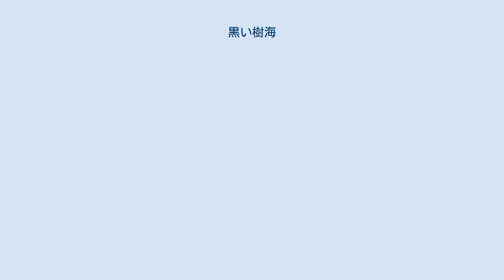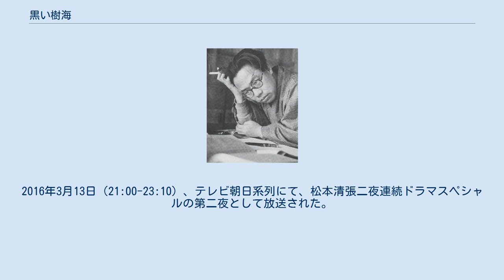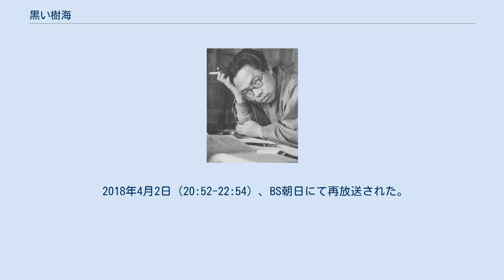黒い樹海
『黒い樹海』（くろいじゅかい）は、松本清張の長編推理小説。
『婦人倶楽部』に連載され（1958年10月号 - 1960年6月号）、1960年6月に講談社から刊行された。
 姉を喪った女性記者が、バス事故に端を発した連続殺人事件の謎を追跡するサスペンス・ミステリー。
数ある松本清張の作品の中でも“旅情ミステリー”の傑作と評される作品。
バス事故の起こった踏切の場所は作中ではぼかされている。
また、山梨県の波高島駅周辺に事件の手がかりとなる人物が居る設定となっている。
 1960年に大映で映画化、また5度テレビドラマ化された。
 祥子の姉・信子は、仙台へ旅に出たはずだったが、浜松市付近のバス事故で死んでいた。
姉は自分の知らない誰かと一緒にバスに乗っていて、その人は事故が発生した途端、姉の傍らから逃げたのではないか…。
祥子は姉の会社に転職し、姉の仕事上の交友関係からその人物を突き止めようとする。
当初独りだった祥子の調査に協力者が現われ、頑なだった祥子の心の壁も徐々に開かれていくが、先回りする犯人によって、次々に周辺人物が殺されてしまう。
 1960年12月14日に公開。
製作は大映東京、配給は大映。
 1962年10月4日と10月5日、NHKの「松本清張シリーズ・黒の組曲」の1作として2回にわたり放映。
 「松本清張の黒い樹海」。
1986年1月4日、テレビ朝日系列の「土曜ワイド劇場」枠（21:02-23:21）にて放映。
 「松本清張スペシャル・黒い樹海」。
1997年11月29日、テレビ朝日系列の「土曜ワイド劇場」枠（21:00-22:51）にて放映。
バス事故の発生は石川県の設定。
2005年10月21日、フジテレビ系列の「金曜エンタテイメント」枠（21:00-22:52）にて放映。
バス事故の発生は山梨県の設定。
 『松本清張ドラマスペシャル 黒い樹海』。
2016年3月13日（21:00-23:10）、テレビ朝日系列にて、松本清張二夜連続ドラマスペシャルの第二夜として放送された。
視聴率は11.0%（ビデオリサーチ調べ、関東地区・世帯）。
物語は長野県を中心に展開され、設定は現代に置き換えられている。
主演は松本清張作品初出演の北川景子。
2016年1月から東京都内で撮影が行われた他、長野県大町市では現地で今年1番の大雪が降る中、ロケが敢行された。
 2018年4月2日（20:52-22:54）、BS朝日にて再放送された。
 2018年9月15日(土) 12:00 ～ 14:15、テレビ朝日にて再放送された。